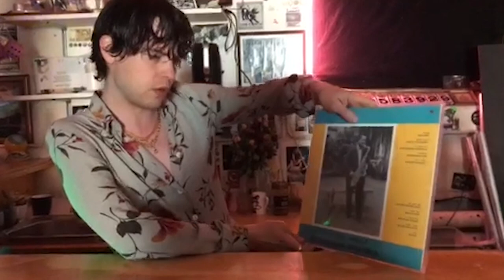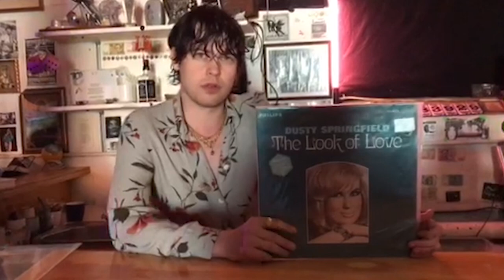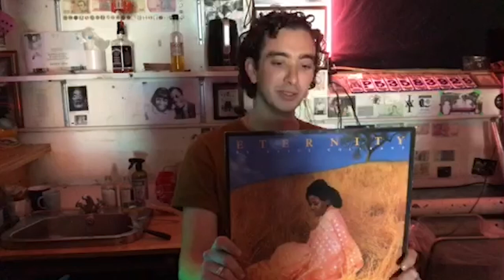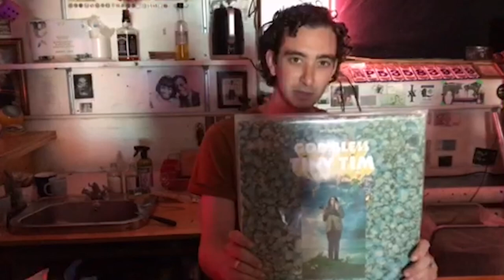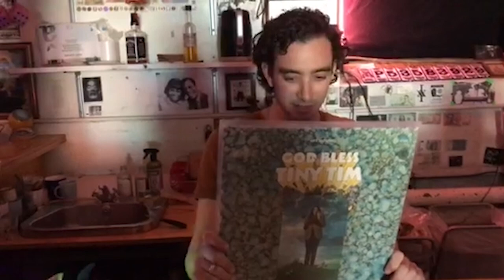Iceage - What's In My Bag? [Home Edition]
Elias Bender Rønnenfelt and Dan Kjær Nielsen from Iceage share some of their favorite albums from their collections at home. Iceage's latest album "Seek Shelter" is available from Mexican Summer.

Check out their picks:
Gétatchèw Mèkurya - Gétatchèw Mèkurya And His Saxophone (LP)
Geinoh Yamashirogumi - Akira [OST] (LP)
Dusty Springfield - The Look Of Love (LP)
Alice Coltrane - Eternity (LP)
Leonard Cohen - I'm Your Man (LP)
Tiny Tim - God Bless Tiny Tim (LP)
The Love Unlimited Orchestra - White Gold (LP)
The Doors - Morrison Hotel (LP)
Scott Walker - Scott 3 (LP)
Gil Scott-Heron - I'm New Here (LP)